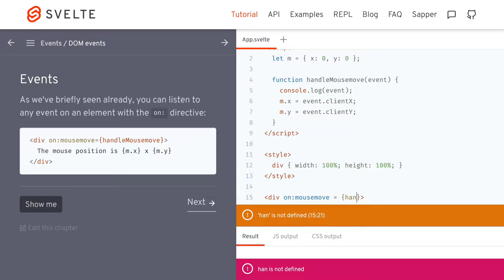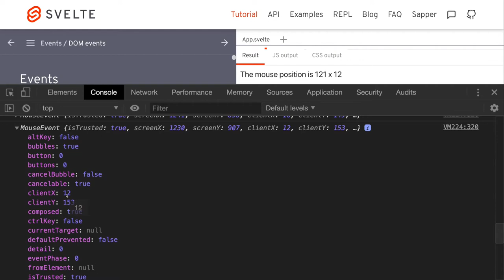1308 🍹 5a Udalosti / Udalosti DOMu - Svelte slovensky